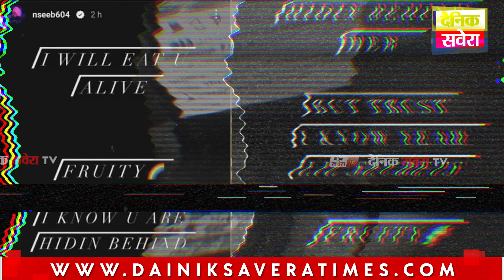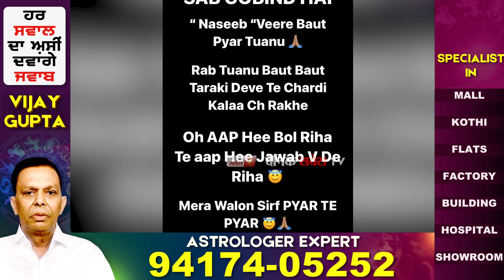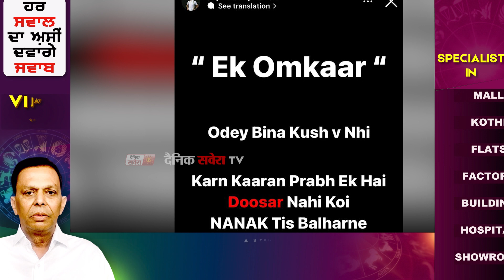‘Nsseb’ ਨੇ ‘Diljit’ ਨੂੰ ਕੀਤਾ ਸਿੱਧਾ Targetਕਿਹਾ- ‘Diljit ਤਾਂ illuminati ਨੂੰ ਮੰਨਦਾ ਹੈ’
‘Nsseb’ ਨੇ ‘Diljit’ ਨੂੰ ਕੀਤਾ ਸਿੱਧਾ Target
ਕਿਹਾ- ‘Diljit ਤਾਂ illuminati ਨੂੰ ਮੰਨਦਾ ਹੈ’